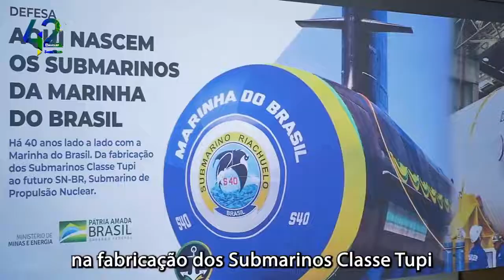42 anos de NUCLEBRAS EQUIPAMENTOS PESADOS - NUCLEP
“Tenho muito orgulho saber que tudo isso é nosso, foi criado para atender ao Programa Nuclear Brasileiro e hoje atende aos projetos mais estratégicos do País. É maravilhoso como Contra-Almirante, como gestor, como presidente mas sobretudo, como cidadão brasileiro saber que tudo aqui é nacional, é do Brasil e é único.
Temos funcionários com expertise e conhecimento diferenciados, que não se encontram no mercado.
Posso dizer que por mais que eu saiba ainda aprendo com esses senhores e senhoras todos os dias. Minha missão aqui está sendo cumprida e estou convicto de que ninguém segura a NUCLEP”, presidente da Nuclebrás Equipamentos Pesados S.A, CA (RM1) Carlos Henrique Silva Seixas.

Muito obrigado.